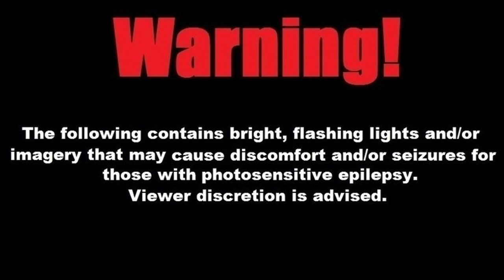Space Bourne 2: ep 10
Lets do a jail break. And get destroyed in the proccess. LMAO.